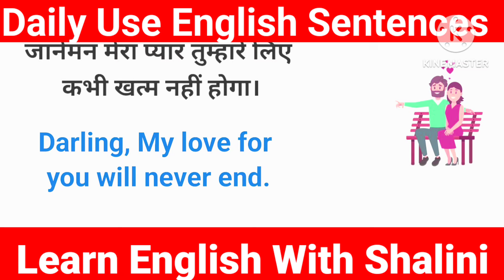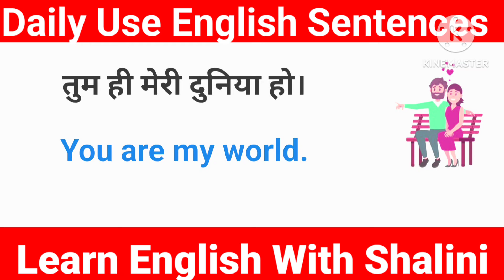लड़कियों को अंग्रेजी में impress करना सीखें|| daily uses English sentences practice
hello friends इस वीडियो के माध्यम से बताया गया है कि हम किसी भी लड़की या लड़का को अंग्रेजी में बोलकर impress कैसे कर सकते हैं।
thanks

Your Queries 👇
ladkiyon ko English bolkar impress kaise karen
daily use English love sentences
girl ko English mein impress
English mein girls Ko impress kaise
I love u wala English mein
love sentences
English spoken practice
प्यार वाला अंग्रेजी वाक्य
प्यार में बोले जाने वाले English sentences
roj bolne wale sentence english 100 daily use sentences
500 daily use sentences english for english teacher
baccho se english me kaise baat kare baccho ke sath bole jane wale english sentence
kids रोज बोले जाने वाले english sentences
अंग्रेजी बोलना सीखें अंग्रेजी वाक्य
zero level se English sikhen
Bilkul basic se English sikhe english speaking course
Basic Grammar in English
English kaise sikhe English bolna kaise sikhe
English me baat kaise karen Spoken English course class
angragy sentences
hindi to english translation english speaking course english speaking practice english speaking kanchan ki classes english conversation for beginners english speaking course sentence
english translation
sentences by spoken english guru sentences by kanchan
sentences by english connection sentences by jaideep sir
sentences by sunita maharjan sentences by dear sir
spoken english sentences
english conversation
english to hindi sentence translation hard english sentences for daily use
english sentences for speaking practice daily Spoken english learning videos
sentences in english grammar hindi mein english to hindi sentence translation